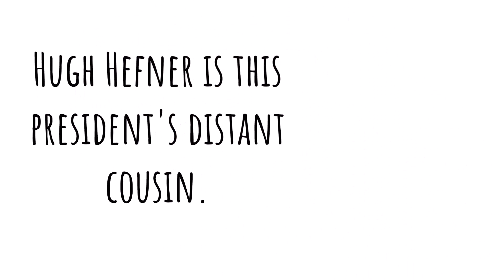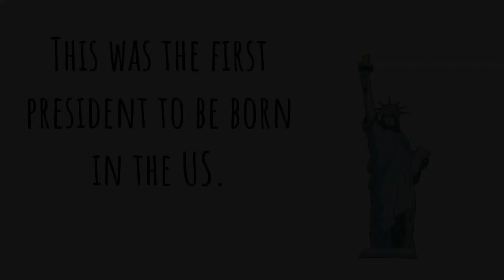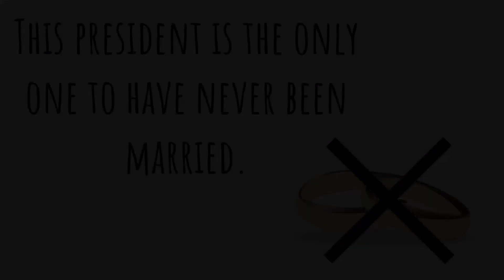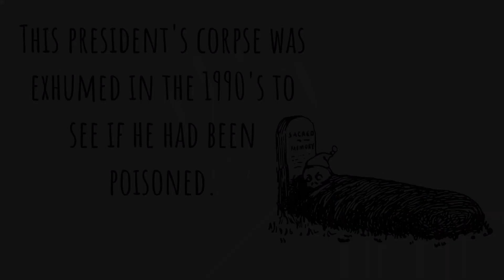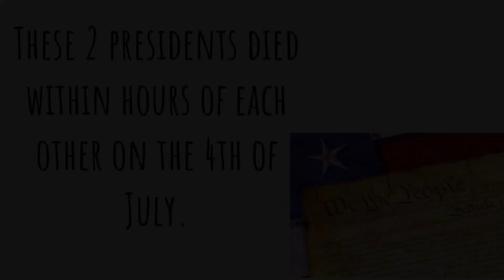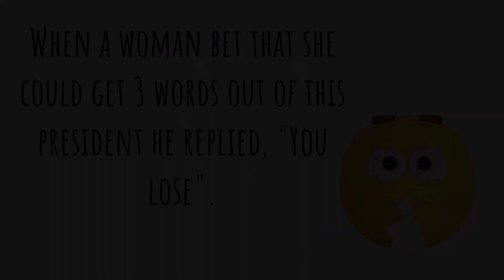How Much Do You Know About Our Presidents? Take this Fun Quiz to Find Out!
Some things about our presidents you just don't learn in school. This fun quiz video takes you through some things you might now have known about some of our presidents.